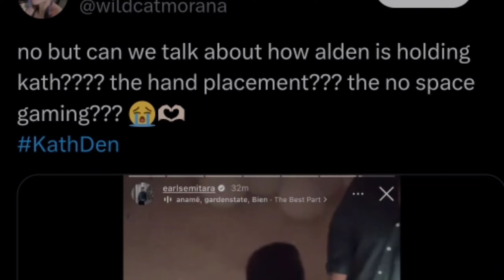ALDEN, nanliligaw na kay KATHRYN?! ANG DAMING AYUDA NG KATHDEN, LAYAG NA LAYAG!!